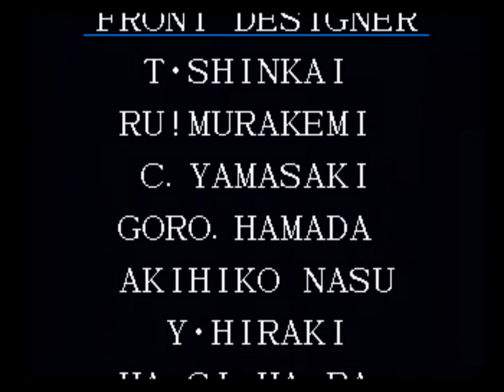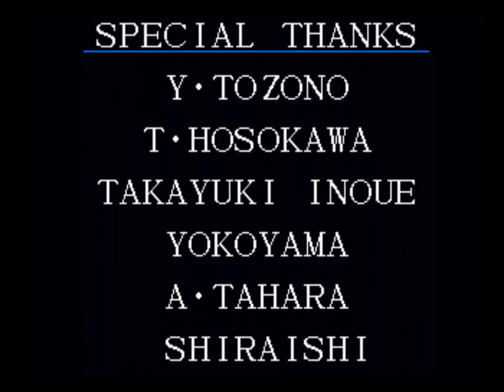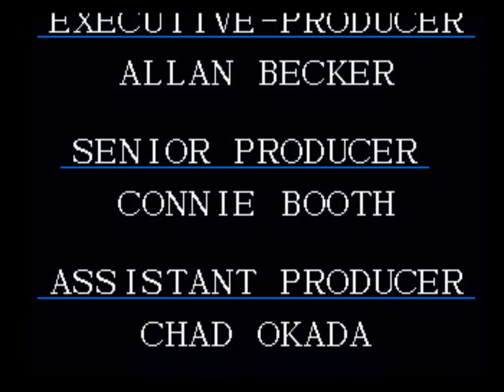The King Of Fighters '95 - Single Play, Level 8 Difficulty (Playstation, By Sting)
Прохождение Playstation версии King of fighters 95 в режиме Single Play за Юри Саказаки, выставлен максимальный уровень сложности, без проигранных боев.
В режиме Single Play сражаются по одному представителю от каждой команды до 2-х побед в бою. По сути этот режим переводит файтинг в обычный режим 1 на 1, только если боец проигрывает бой, то автоматически проигрывает вся команда.